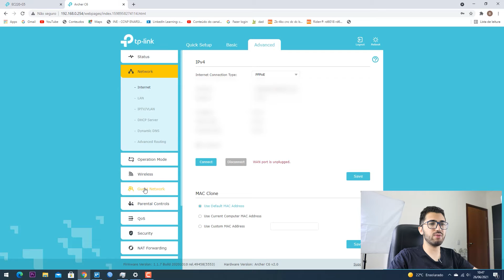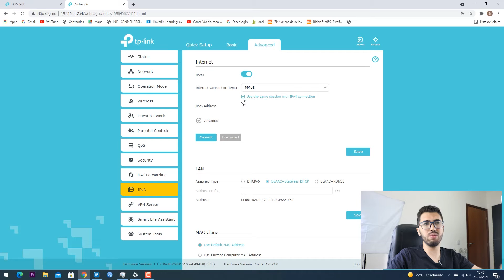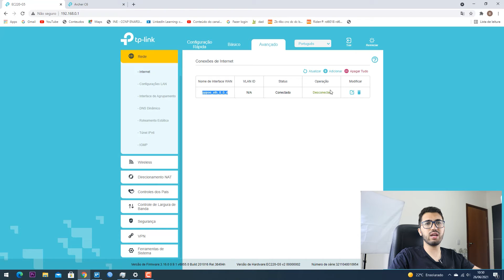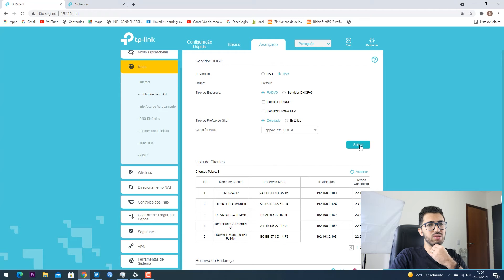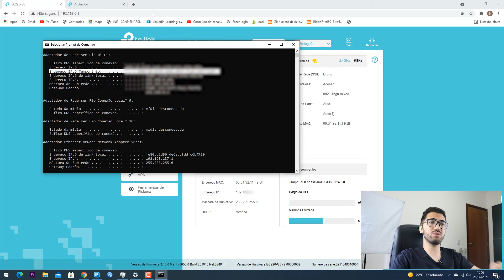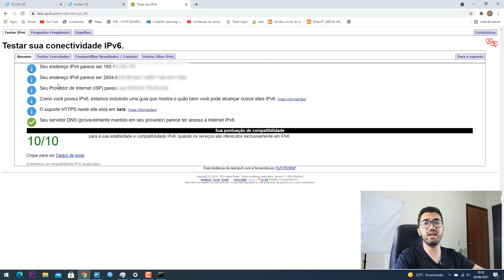Como CONFIGURAR IPV6 em roteador TPLINK (Explicado)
Que tal ver como configurar IPv6 no seu roteador Tplink?

Como trabalho na área de redes, resolvi mostrar como faço a configuração de IPv6 em roteadores tplink, mostrei como exemplo os modelos Archer C6 e EC220-G5

► Vídeo novos toda Quarta-Feira e Domingo